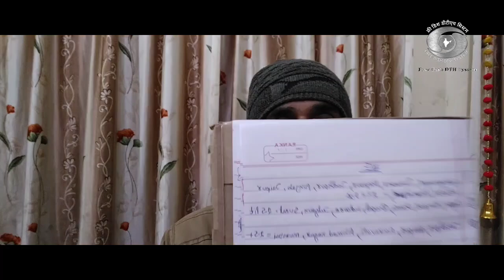Which satellite will work on 2 ft dish in which city | कौन सी SAT किस शहर में 2 फीट डिश पर काम करेगी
satellite coverage map
Satellite coverage maps information
all satellite coverage maps
all indian satellite coverage maps on 2 feet dish
how to find satellite coverage map
dish satellite coverage map
ku band satellite coverage map
world satellite coverage map in india
russian satellite coverage map for india
39e satellite coverage map

इस वीडियो के माध्यम से हमने बताया है कि भारत के किन-किन शहरों में सैटेलाइट दो फीट डिश पर आसानी से ट्रैक किया जा सकते हैं इस वीडियो में पूरी विस्तार से बताया गया है आप यह वीडियो पूरा देखें और अपने शहर में कितने फिट dish पर सैटेलाइट को ट्रैक कर पाएंगे इसकी जानकारी आपको इस वीडियो के माध्यम से मिल जाएगी धन्यवाद